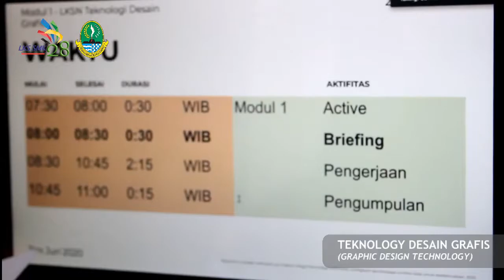LKS DARING 2020 - TEKNOLOGI DESIAN GRAFIS - Hari Ke 1